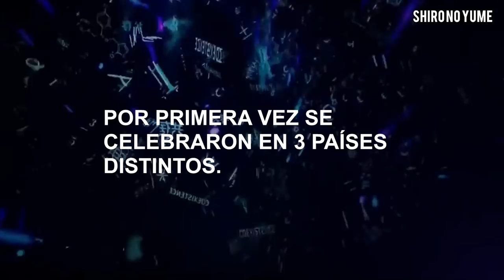MAMA 2017 RESEÑA // QUE SUCEDIÓ EN LOS MAMA 2017 // Shiro No Yume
Entérate lo que paso en los Mnet Asian Music Awards, laa alfombra roja, las presentaciones y los ganadores.